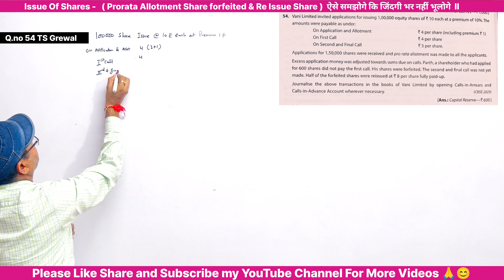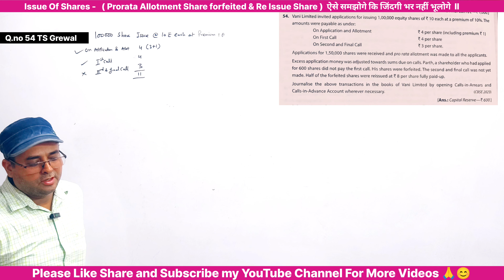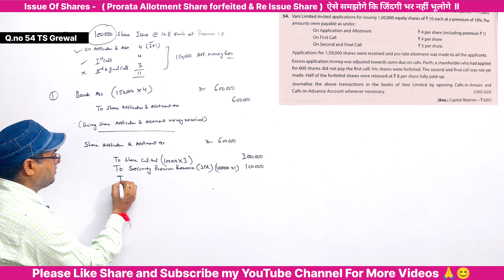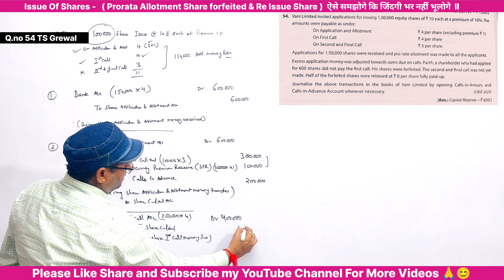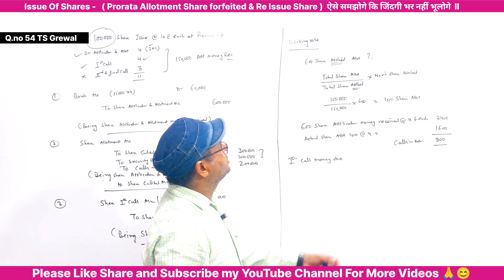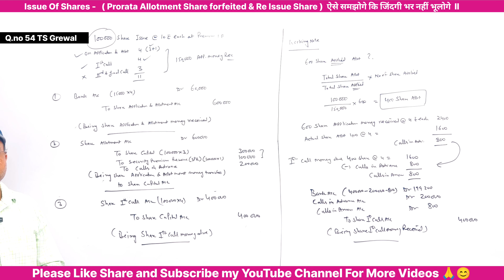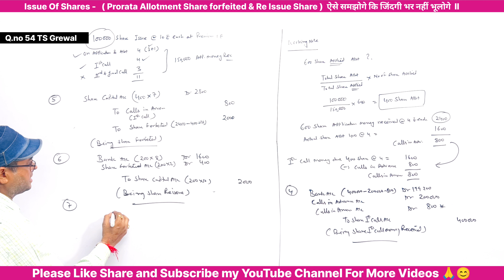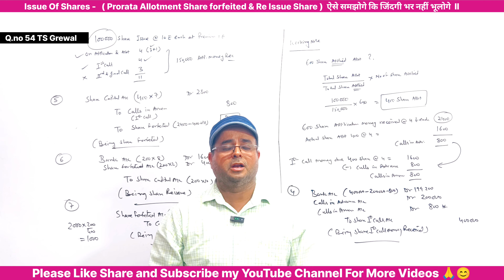Issue Of Shares l Prorata Allotment Share forfeited And Re Issue Share l TS Grewal Q.no 54 l Part-11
✔️ Class 12 Accounts (New Session 2024-25 )
✔️ Subject: Accounts
✔️ Chapter: Issue of shares for cash Issue of shares at par & Issue of shares at premium
✔️ Topic Name:  Issue Of Shares Prorata Allotment Share forfeited And Re Issue Share  TS Grewal Q.no 54
Your Query
issue of shares balance sheet
solution issue of shares t s grewal class 12
issue of shares ts grewal solutions
Issue Of Shares Prorata Allotment Share forfeited And Re Issue Share  TS Grewal Q.no 54
ts grewal solutions issue of shares
issue of shares class 12 ts grewal solutions
Issue of Shares Class 12 ts grewal q no 54
Issue of Shares Class 12 ts grewal qno 54
issue of shares class 12 important questions balance sheet
balance sheet of company
company balance sheet class 12
solutions of t s grewal issue of shares class 12
ts grewal share capital
issue of shares class 12
ts grewal accounts class 12
ts grewal comprehensive solutions
solutions of t s grewal issue of shares
accounting for shares ts grewal 2024
t s grewal ch 8 share capital
t s grewal 2024
issue of shares ts grewal class 12
ts grewal class 12 accounts issue of shares
issue of shares class 12 accounts ts grewal solution 54

BEST WISHES
Baloni sir